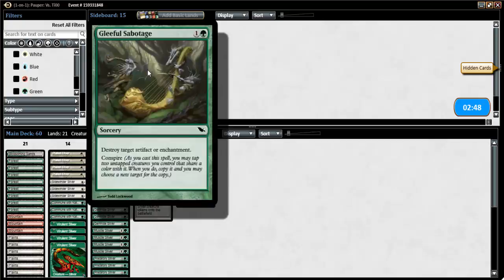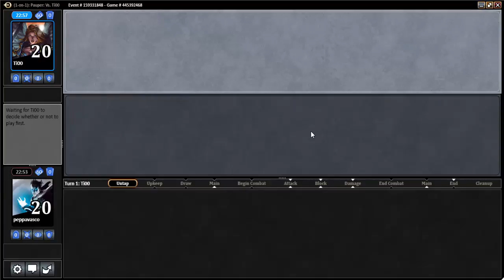MTGO Gameplay - Fractius vs UB Control (Pauper)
Quer ajudar o canal e ainda conseguir um playmat incrível?